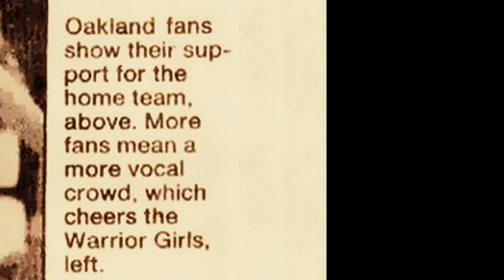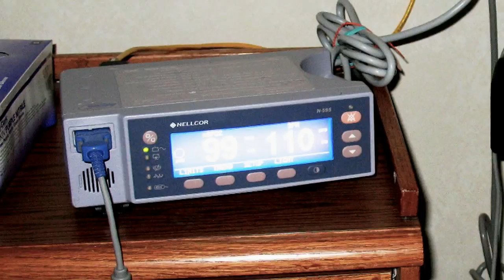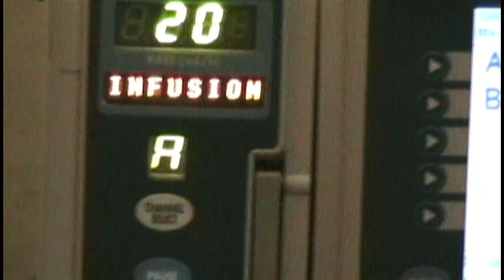Angela Moore In Stanford Hospital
Angela is now at home recovering. Thank you all for your prayers and support.
Her neck surgery took 5 hours and was very successful. This video was taken on the day she came out of surgery 1/07/07